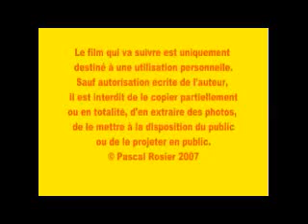Pierre 1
Toutes les informations sur les produits de moulage et formations au moulage-modelage sur :
Produits de moulage :
et
Formations :

Toute l'équipe Pascal Rosier est là pour vous faire passer un bon